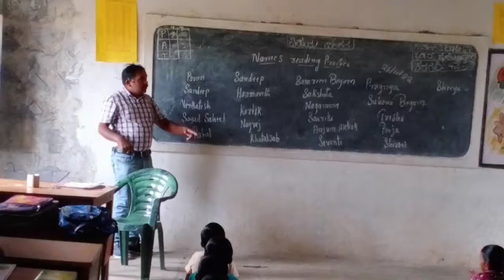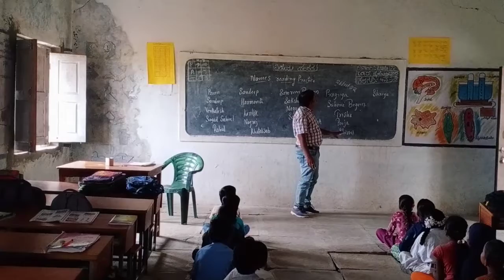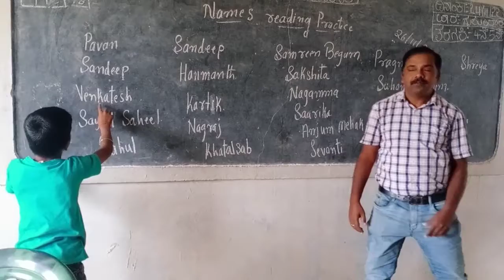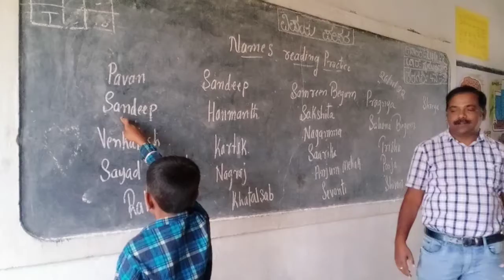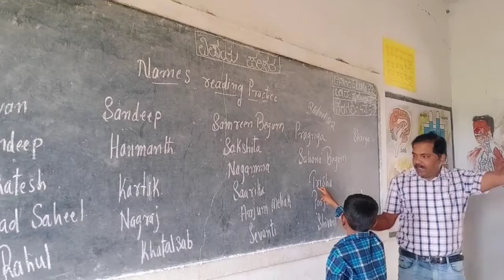All Students "NAMES READING PRACTICE"by our Students,for developing Reading Skills Have a glance pl.